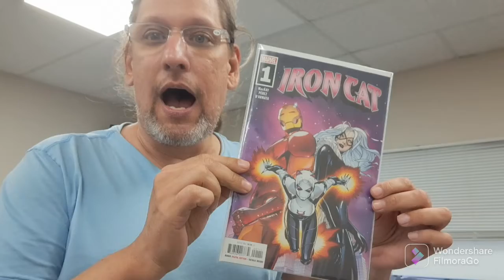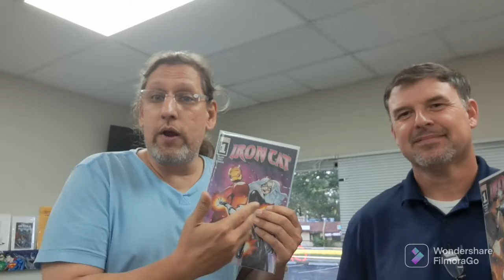IRON CAT at We Love Comics!! With your pals Craig and Tim!!